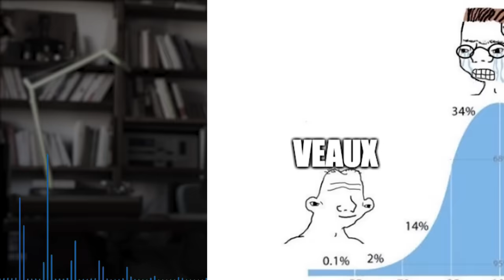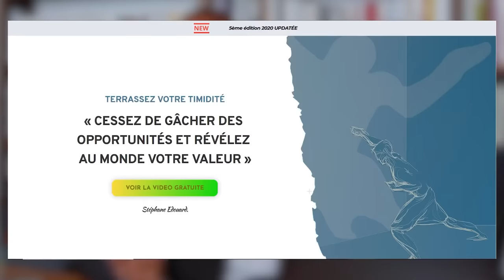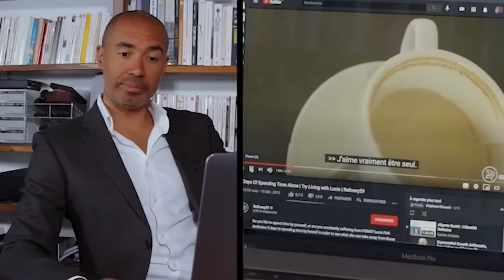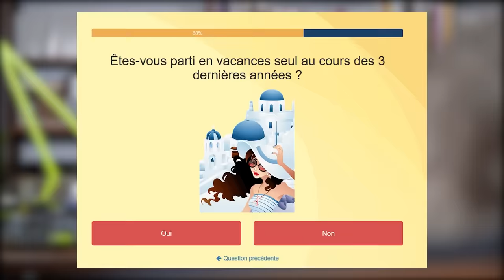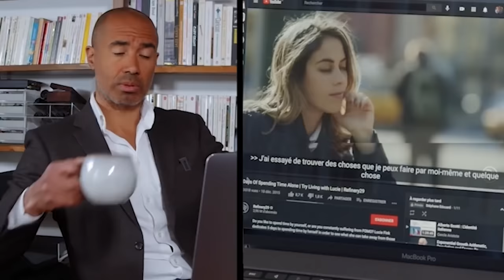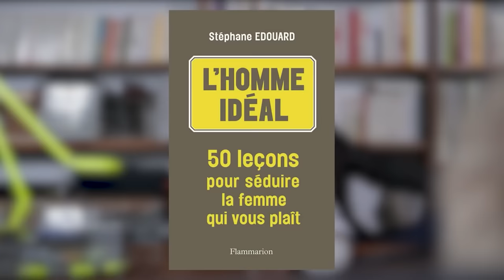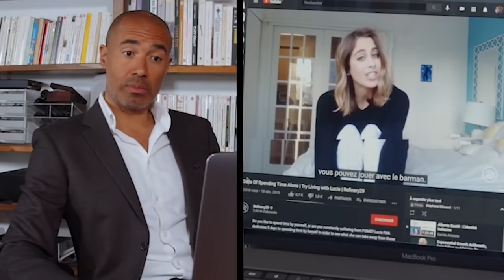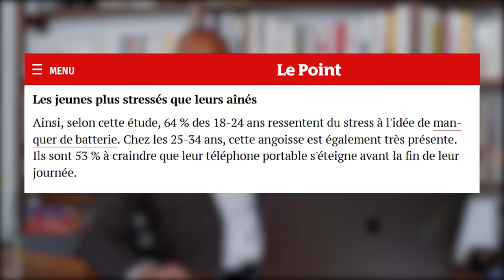J'ai compris (un peu par hasard) pourquoi les gens sont devenus fous en 2020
Cette américaine illustre involontairement la phobie sociale la plus répandue actuellement : la peur de la solitude.

0:00 Nouveau séminaire : Stephane distribue les gifles d' *awarness* ! 👀
3:46 "Ô foule, solitude peuplée !" Pas vrai caméraman ?
8:49 Rendez-vous sur planète Terre inconnue 🌎
14:50 Il y a solitude et solitude.e
20:11 De l'inconvénient d'être un millénial
24:41 J'ai presque tout lu Aristote, enfin la première saison 💁‍♀️